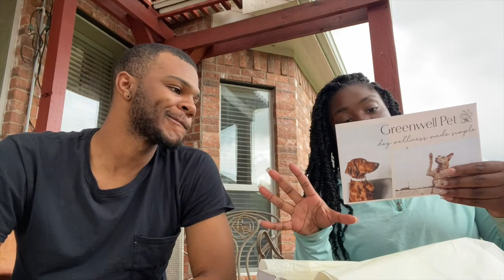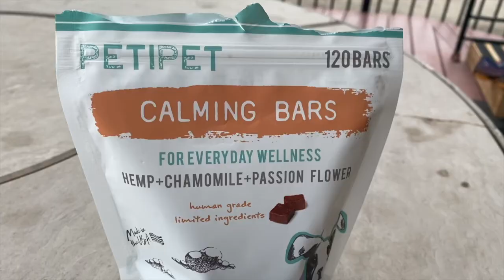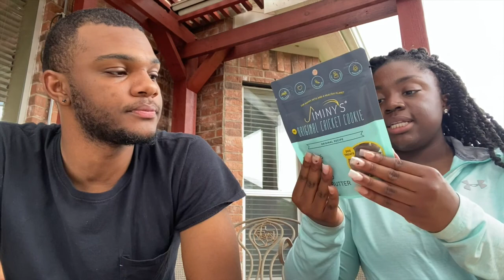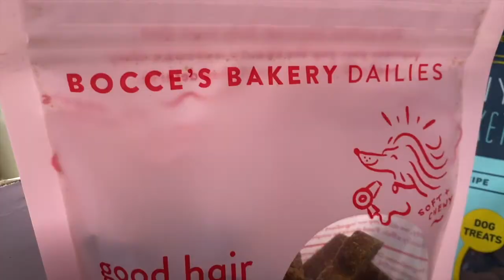Greenwell Pet Subscription Box May 2021 Review + Koda's First Haircut!!